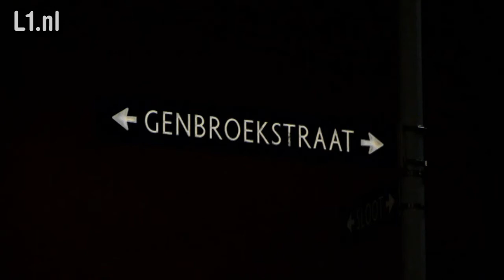Eis: 16 jaar cel voor verdachte van moordzaak in Venlo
Het Openbaar Ministerie (OM) heeft vrijdag 16 jaar cel geëist tegen Rafaël D. uit Venlo. Hij wordt verdacht van de moord op Linda Minten, in oktober 2013.